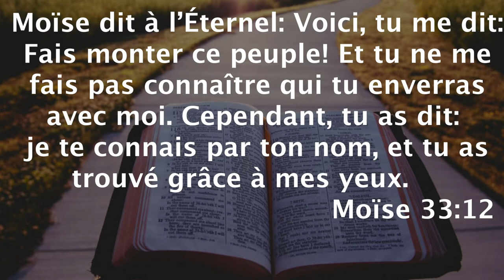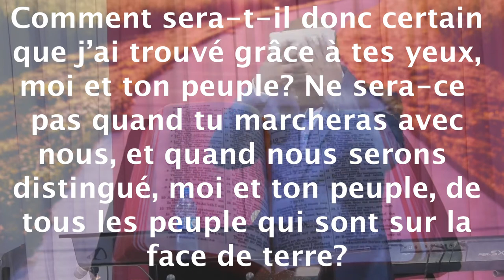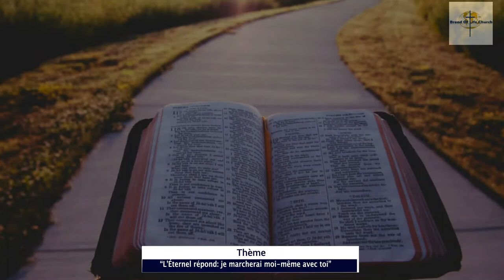PASTEUR JOSUÉ GABIN TSHINABU - Je marcherai moi-même avec toi et je te donnerai du repos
CULTE DU MERCREDI 06/04/2022

Orateur : Pasteur Josué TSHINABU

Thème :Je marcherai moi-même avec toi et je te donnerai du repos

Lecture :Exode 33:12-16

Nous sommes sans ignorer que cette année est celle du repos et
ce jour nous allons souligner un autre aspect du repos  dans cette histoire tirée du livre   d'Exode entre Dieu et Moïse,Moïse l'homme qui a parlé avec Dieu comme personne ne l'a fait avant lui;
l'histoire se déroule dans le désert où Moïse, étant fatigué  d'une  vie quelque peu monotone va demander à Dieu de marcher lui-même avec eux, les enfants d'Israël ...l'un des pièges du diable c'est que tu puisses t'habituer de la situation anormale dans laquelle tu vis cela n'est pas la volonté de Dieu pour toi,Ceci est aussi valable pour un succès,l'homme est un éternel insatisfait ainsi même après un succès cherchons encore à exceller à réussir davantage, sachons ceci
tant  qu'on a pas encore une chose elle nous intéresse mais après l'avoir obtenue celle-ci ne suscite plus aucun intérêt de notre part.

1.Ne t'habitue pas dans la situation dans laquelle tu te trouves.

Moïse dit à Dieu si tu marches pas toi-même avec nous on ne partira pas d'ici...
que quelqu'un se révolte de la situation dans laquelle il vit,car tout changement véritable commence de l'intérieur,un moment dans la vie on doit se dire trop c'est trop et ça doit changer.
la bonne nouvelle c'est que Dieu promet de marcher avec nous et nous donner du repos.
le changement c'est le refus des choses pour lesquelles on en a ras-le-bol .
Il n'y a rien qui fait le plus mal que d'être élevé puis redescendre dans la vie ayons l'habitude de le demander à Dieu qu'il nous en préserve et y ajouter le désir d'évoluer.

2.la marche sans Dieu

beaucoup d'entre nous quoique étant dans l'église ne marche pas réellement avec Dieu,
Moïse a réalisé pas mal de choses dans sa marche  avec Dieu sans pour autant vérifier la véracité de sa présence avec lui,ce n'est pas parce que tout semble bien marcher que cela doit nous donner l'assurance d'être dans le bon ou avec le seigneur,les parents de Jésus l'avaient laissé, oublié sans s'en rendre compte c'est qui typifie la vie de plusieurs chrétiens.

quand on marche seul sans Dieu voici les choses qui nous arrivent :

a. On ne sent pas Dieu nous interpeller

Il y en a qui écoutait Dieu d'une manière ou d'une autre ce qui n'est plus le cas,ce n'est  pas l'homme qui dirige Dieu mais le contraire,la voix de Dieu doit toujours nous interpeller;
la conscience est là justement pour ça c'est le premier jugement dont Dieu nous a doté si ton cœur te condamne a fortiori Dieu qui est plus grand  que ton cœur.

b.On ne peut pas marcher avec Dieu et manquer le minimum vital.

les enfants d'Israël ont été pris en charge par Dieu même dans le désert ils ne manquaient pas du minimum pour vivre le seigneur savait pourvoir à leur besoin.
la présence de Dieu procure une paix insoupçonnée,elle est rassurante,c'est dans le calme et la tranquillité que sera votre salut dit la bible.
dans l'assurance il y a aussi la patience Dieu aimerait nous apprendre cela.
c.Quelqu'un qui n'a pas Dieu prend tout le monde contre lui.

il pense que si sa vie ne marche pas cela est lié aux autres pourtant Dieu en dispose comme il veut.
le repos veut dire aussi ne pas être agité en dépit de multiples menaces autour de soi et ce dit repos n'est pas similaire à celui qu'un homme pourrait octroyé à son semblable.
et pour l'obtenir nous devons marcher avec Dieu.

Que Dieu nous bénisse abondamment.

copyright bread of life rédaction Avril 2022